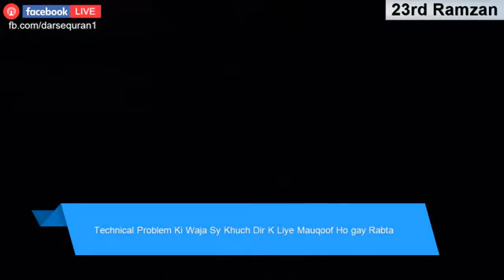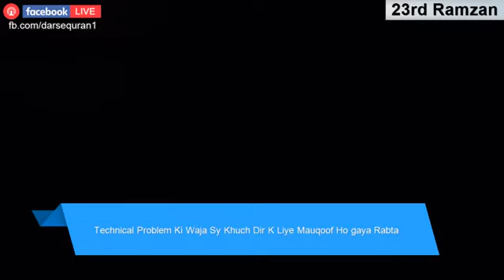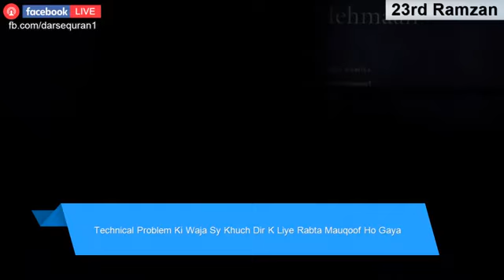LIVE Hamd o Naat Hafiz Amaanullah Qazi & Saadullah Madni